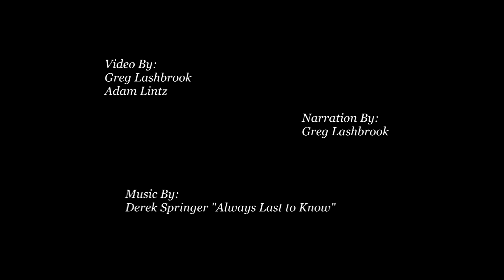Spawned by a Sturgeon! Commentary from one of the Great Lakes best underwater cameraman.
Spring is sturgeon spawning time ~~
Lake sturgeon like to spawn in fast water. The faster the better. Greg Lashbrook has spent the last forty years filming these majestic fish. Greg was the first to document the largest free-range spawning population in the entire Great Lakes basin. He was also the first to document sturgeon in the Big Manistee River, MI and is currently working on filming them in the Grand River in downtown Grand Rapids, MI.
This footage is all from the upper St. Clair River site. This is the largest free-range population meaning they are not trapped by any dams giving them access to the entire Great Lakes system.
The Ontario Ministry of Natural Resource did a study on this population to determine its size. They estimate 29,500 adult lake sturgeon utilize this site for spawning!
Since sturgeon only spawn once every three to four years, that means that on average the upper St. Clair River site get about 10,000 visitors every spring!!!